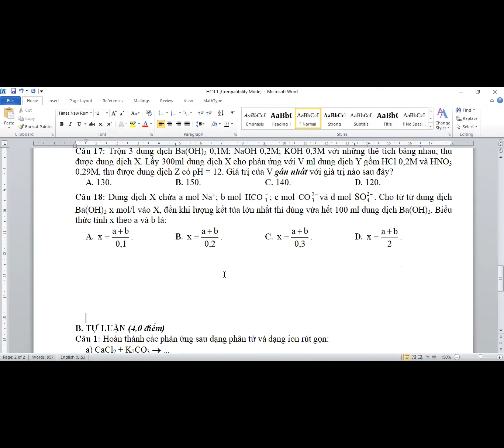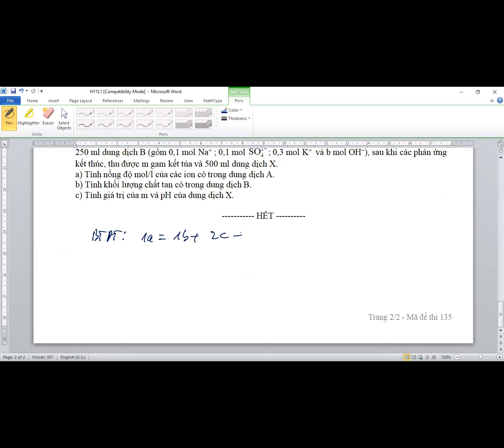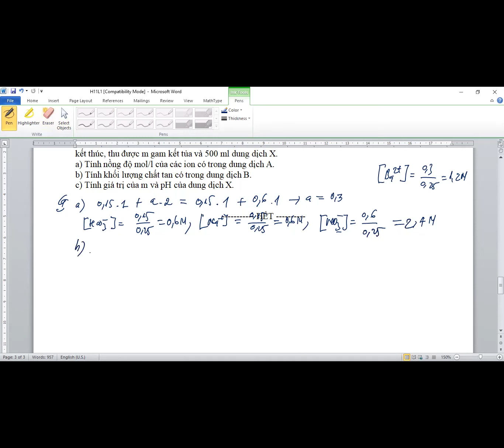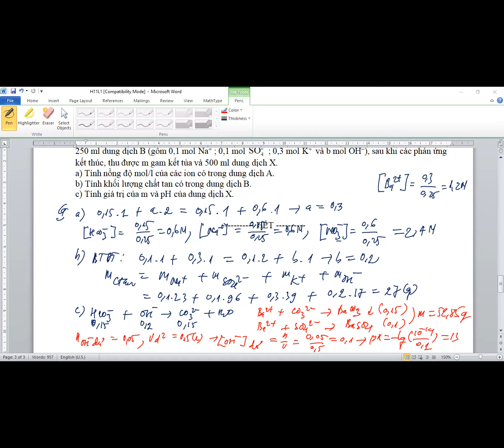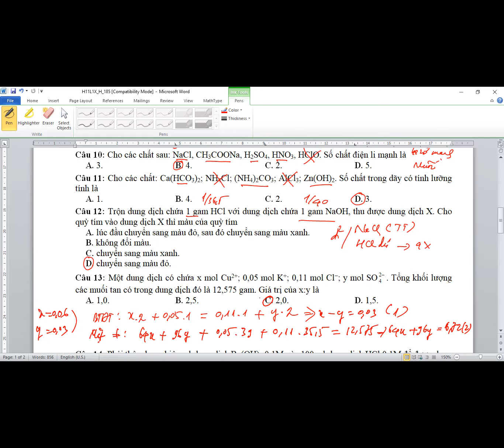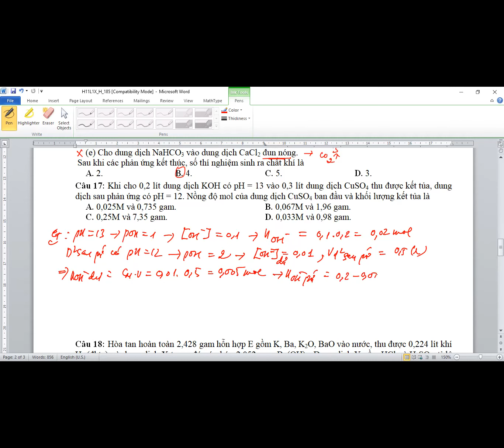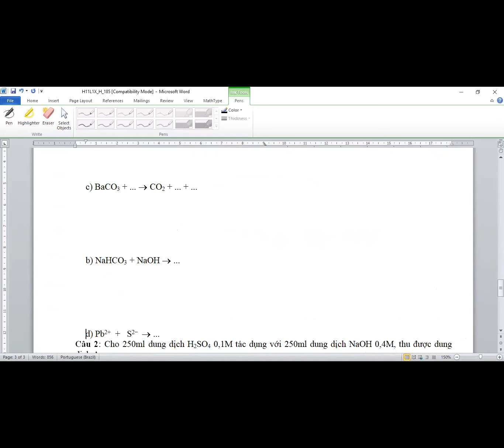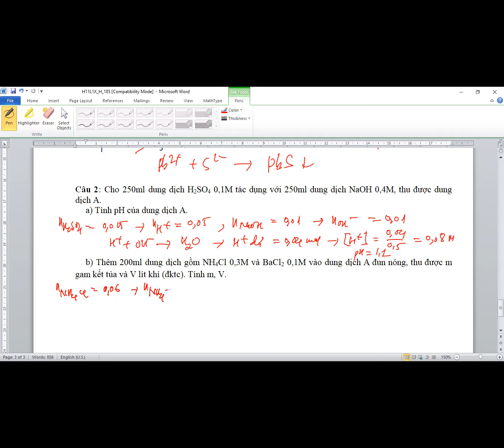ĐỀ KIỂM TRA HÓA 11-L1